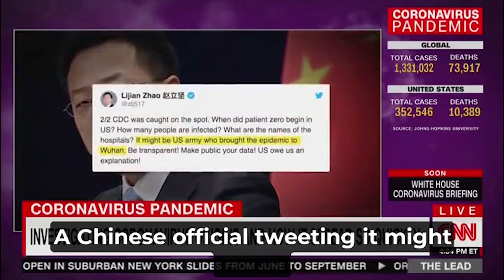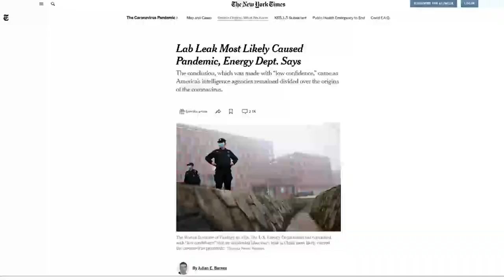LOL: Trump Was Right And They were WRONG....AGAIN!